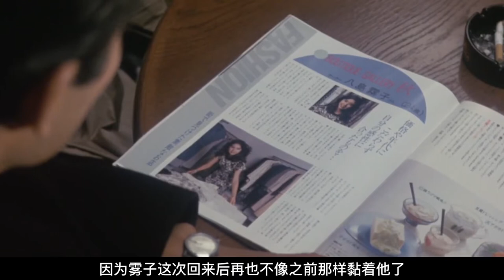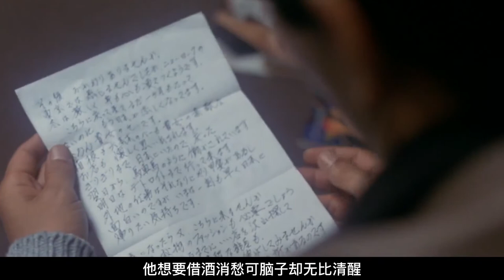化身-10分钟解说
纯真的雾子在老道的秋叶的指导下，摇身一变成了一个成熟有魅力的女人，并且拥有了自己的事业和人生观，同时也开始慢慢想要挣脱秋叶的束缚，有了新的思想。

Keshin is a 1986 Japanese film directed by Yōichi Higashi, to a script by Machiko Nasu, based on the 1985 novel of the same title by Junichi Watanabe. The film stars Hitomi Kuroki, in her debut role Tatsuya Fuji, and Yoko Aki.